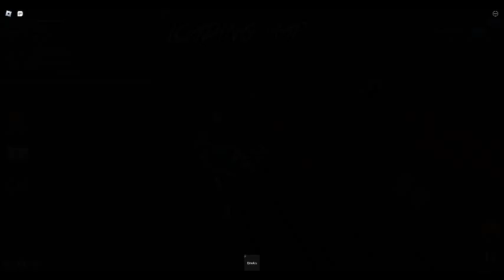I play murder mystery for the first time!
today we play murder mystery on roblox! like and sub!